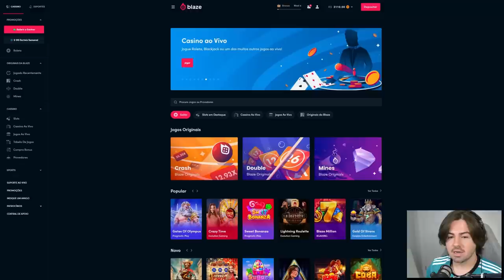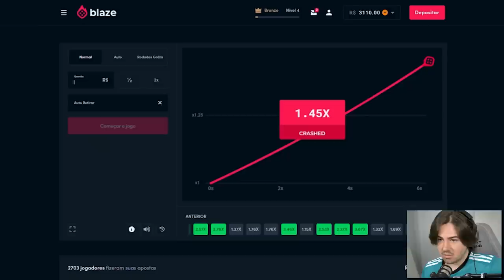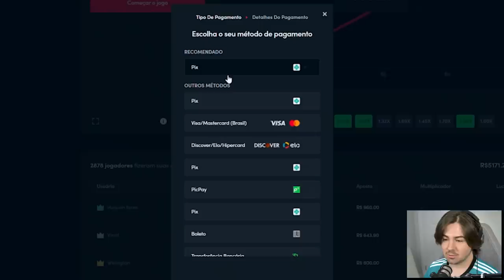O DRAFT APELÃO NÃO PARA!!! CONSEGUI OS DOIS PELÉÉÉS! UM 98 O OUTRO 99! FUT DRAFT FIFA 22